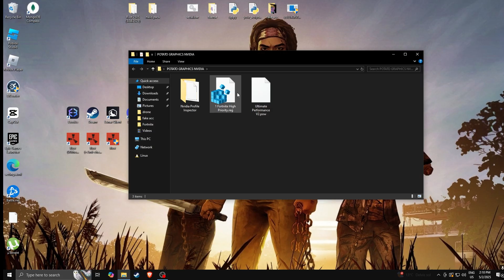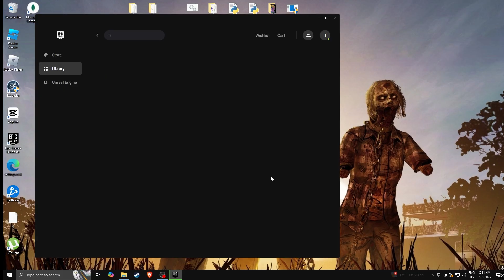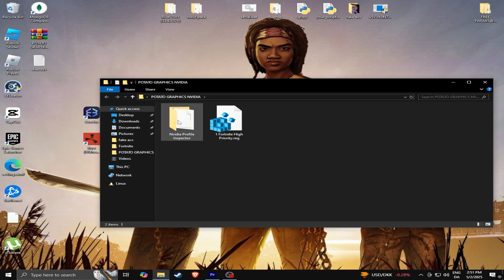How to GET Potato Graphics FOR INTEL & AMD in Fortnite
In this video I showcase how to setup potato graphics in Fortnite! The following low graphics give a huge fps boost and pretty much 0 input delay. Hope this tutorial helps you guys#Fortnite
In this video, I'm showing you how to get potato graphics in Fortnite! I tweak the game to ultra low graphics to get the best possible performance. This should give you a huge fortnite fps boost!